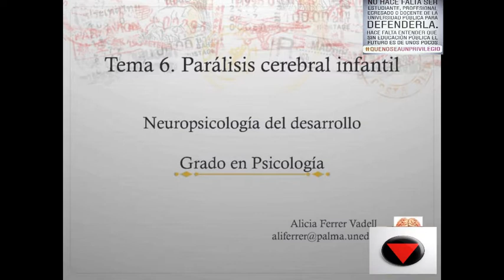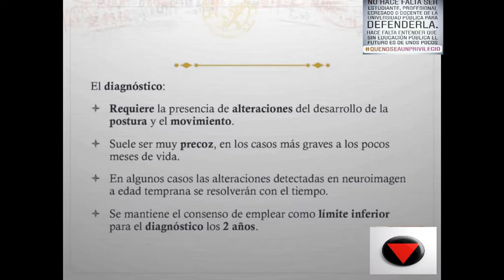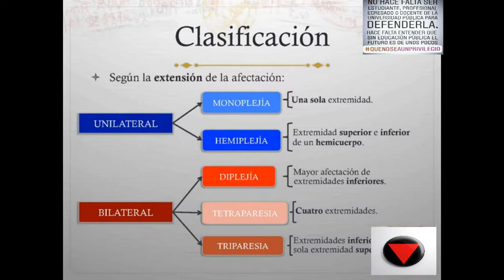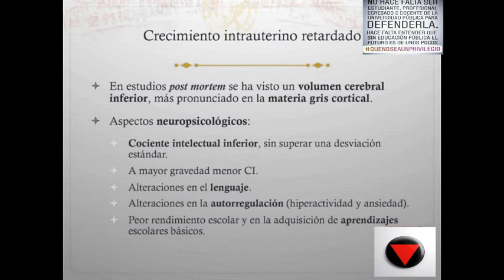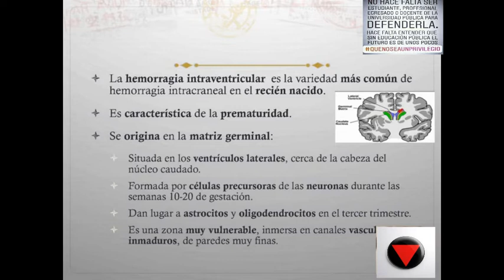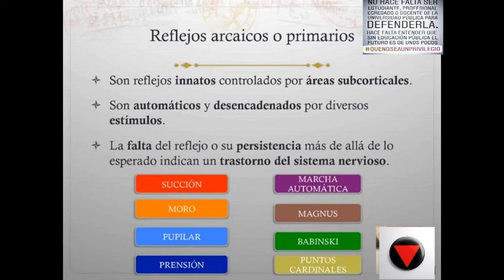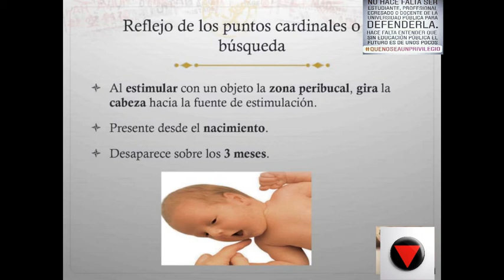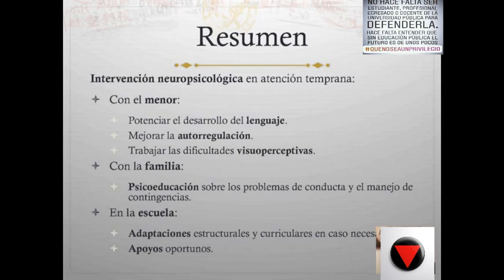Tema 6 Parálisis cerebral infantil